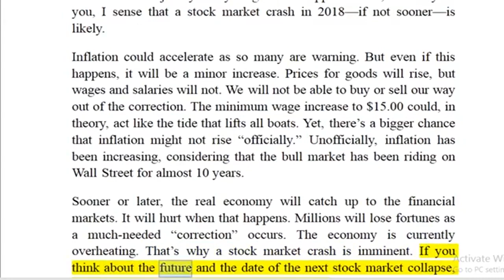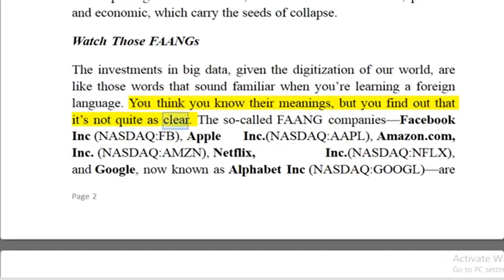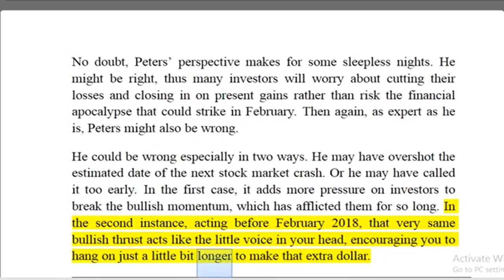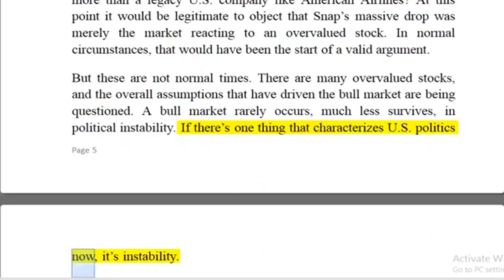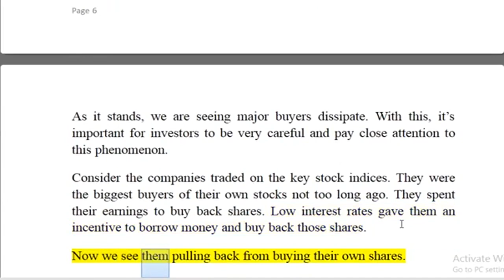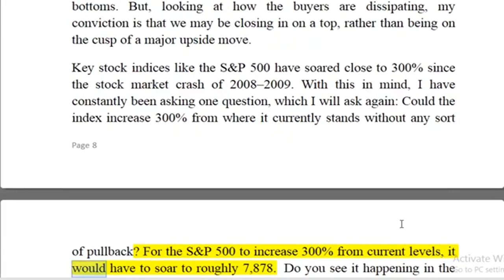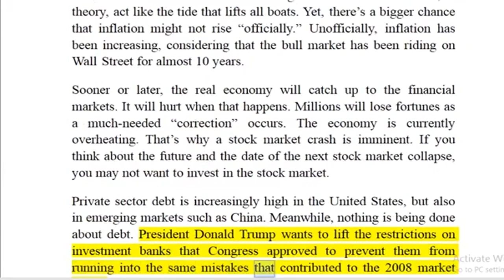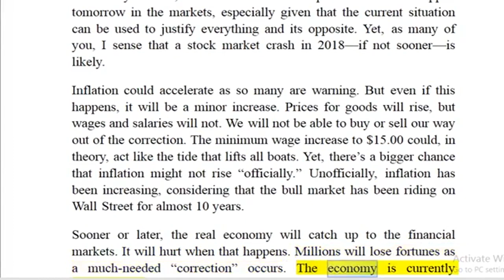The Bull Will Stop, Causing a Stock Market Crash in 2018